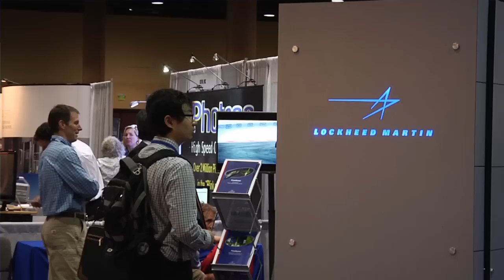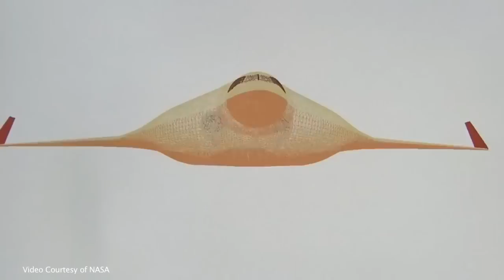What to Expect at AIAA AVIATION 2016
AIAA AVIATION 2016 Sneak Peak

AIAA AVIATION 2016
13-17 June 2016
Washington, D.C.

AIAA AVIATION 2016—AIAA Aviation and Aeronautics Forum and Exposition— is the only aviation event that covers the entire integrated spectrum of aviation business and technology. Twelve technical conferences and a new DEMAND for UNMANNED UAS symposium in one location make this a must-attend event in 2016!